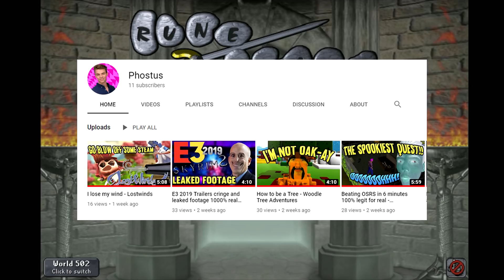I created the most restricted Ironman ever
All these boys making their 'somewhat restricted ironmen'. Psh, talk to me when you're up for a real challenge.

Don't hurt me Swamplethics I love you xx
I will only live as many more years as I have subscribers.